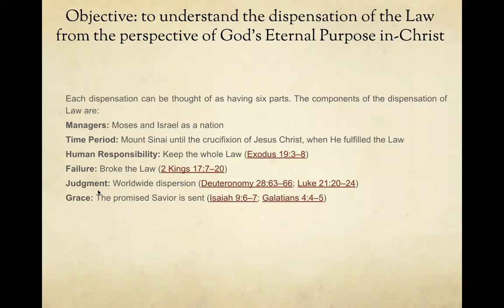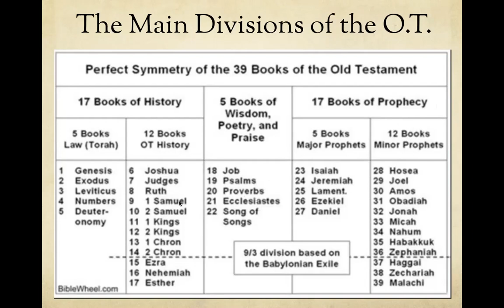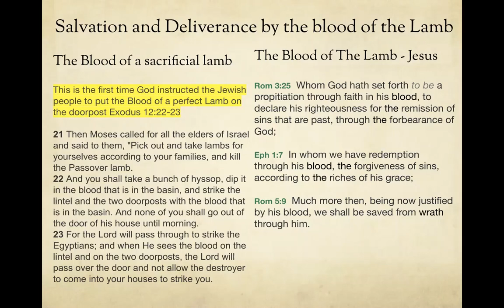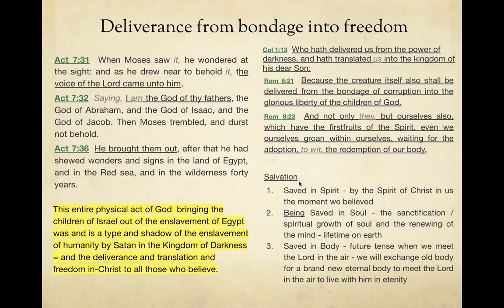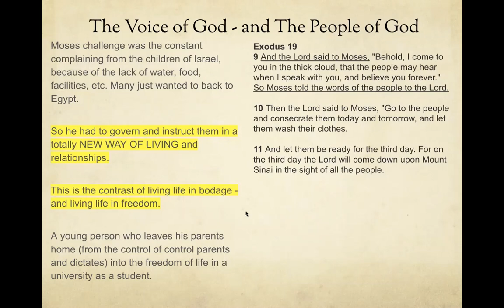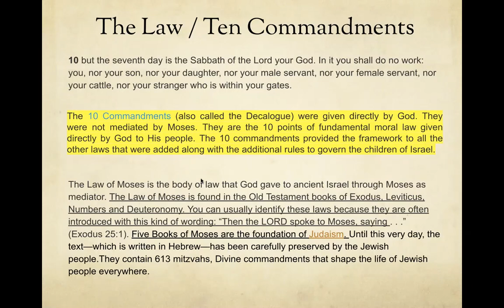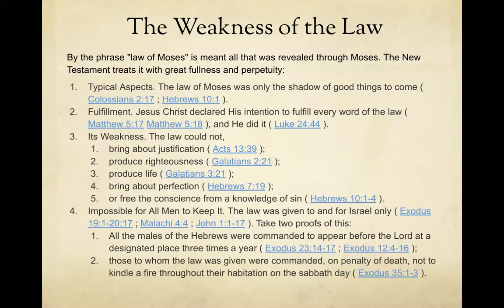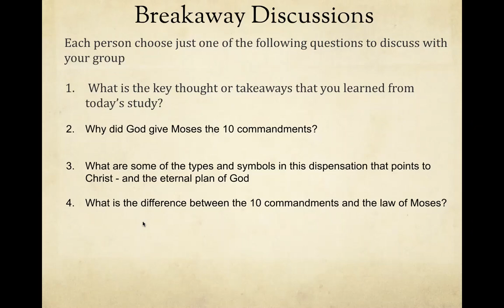The Seven Dispensations of God to Humanity: Lecture 6